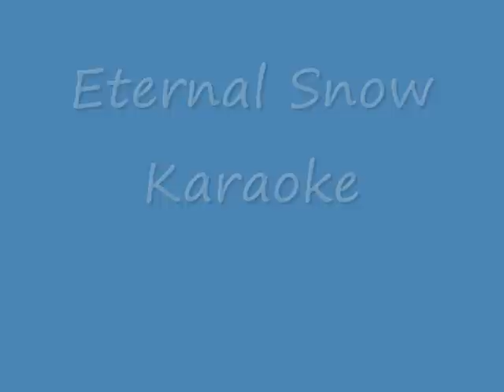Eternal snow Karaoke version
I got this from e-snips.com it is downloadable!!

English Lyrics

Just How long has been since i fell in love with you?
My feelings have only been getting stronger
Will you ever notice the feelings i have for you?
Even though i never once said i single word...
My feelings are like the snow flake quietly drifting...
It grows and keeps on piling up higher and higher

Hold me tight- if this is how it feels,
Then i didn't want to know what it was like
To be in love with some one
I love you- My tears won't stop from falling
And So i wish that you had never come into my life...

Just how long will i keep thinking of you?
My sighs for you have fogged up the window glass

My heart is like a candel flame
I wounder if it'll melt my trembiling heart

Hold Me Tight- Tight enough to break me
From an icy wind or blizzard So i wont feel cold
I Miss You- I can't Stop thinking of you
Tonight alone
I hold this have finished muffler all alone.

If there is an Eternally falling Snow
I wounder if it'll hide these feelings I have for you?

I love you- I cant stop thinking of you
And so i shout to the winter sky
I want To See You right now...